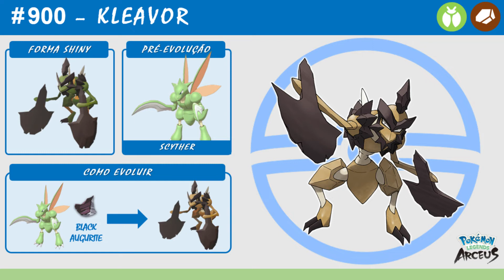Conhecendo Kleavor | Pokémon Legends: Arceus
Conheça um pouco mais dos Pokémon de Hisui. Nesse vídeo conheça o novo Pokémon Kleavor.